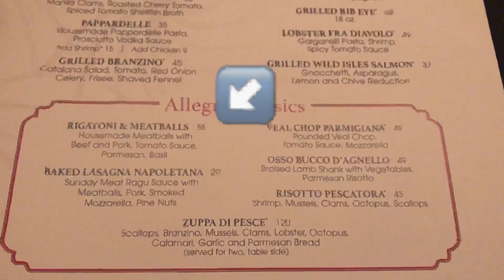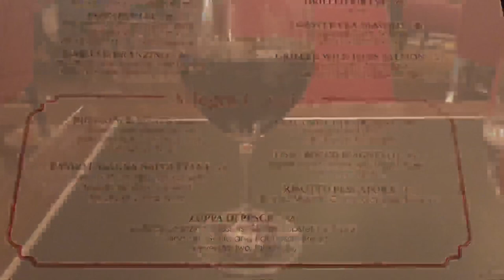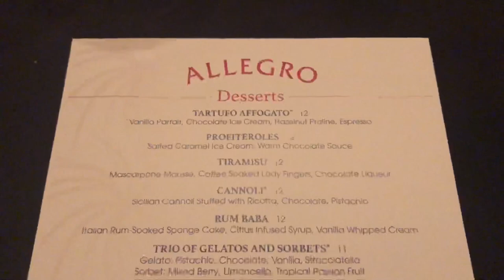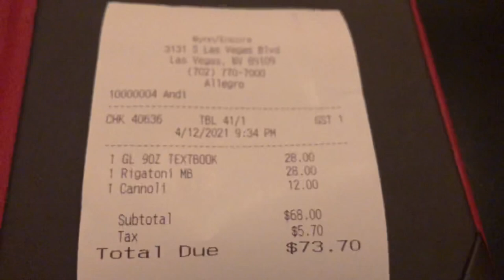LAS VEGAS FOOD: Allegro @ WYNN • Italian Food • Rigatoni & Meatballs • Cannoli • James Arey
For my final dinner in Las Vegas, I chose the upscale Italian restaurant Allegro at Wynn. You'll see the rigatoni with beef and pork meatballs, a delicious Cabernet Sauvignon, and an overstuffed cannoli for dessert!